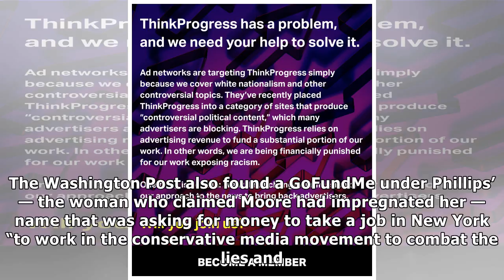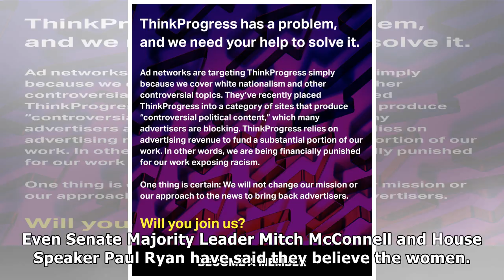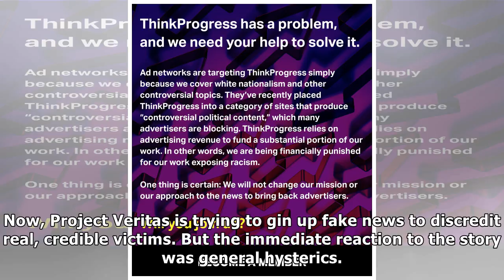A conservative group backing trump is trying to undermine real victims with fake attack ual the | T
A conservative group backing trump is trying to undermine real victims with fake attack ual the | Trump breaking news
Project Veritas, a conservative activist group known for creating debunked “sting” videos, is trying to use fake ual abuse victims to undermine real ones. On Monday afternoon, the Washington Post publ...